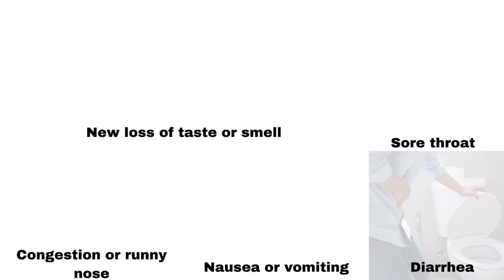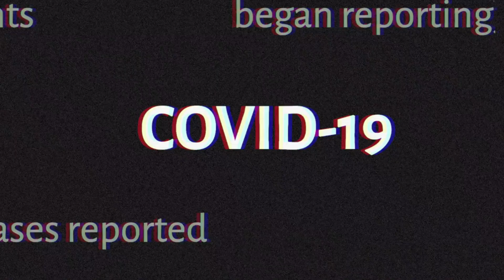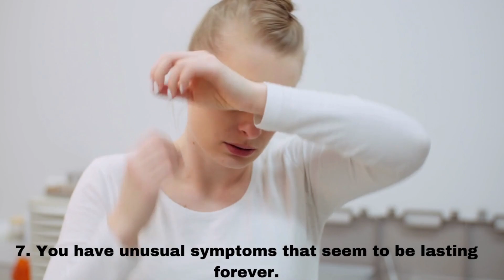7 CORONAVIRUS signs you may have had without realizing it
It is important that we keep updated with covid 19 news or coronavirus news.So, could you have had COVID-19 without being aware of it? It's possible. Most people with coronavirus have a simple infection that is indistinguishable from the common cold or influenza or even having asymptomatic covid. Unfortunately, there is no way to know with 100% certainty whether the illness you encountered was COVID-19 or if you happened to come across an asymptomatic coronavirus case at some point. However, experts say that some symptoms may indicate that you have COVID-19.
In this video, it explain the 7 Signs You May Have Had COVID-19 Without Realizing It.